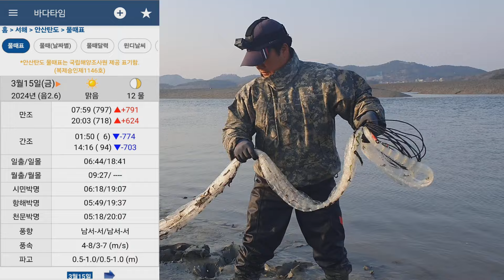서해투망92편/대부도뻘투망 24년 첫 서해숭어 드디어 터졌다! [이반장]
3월15일 대부도뻘투망
물때 12물
드디어 서해 숭어가 첫 얼굴울 보았네요
투망매니아 이우진리더님 첫 숭어 축하!
어복이 살아있아요~ 대물숭어 5마리